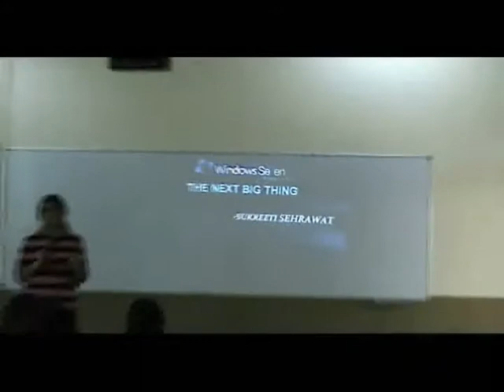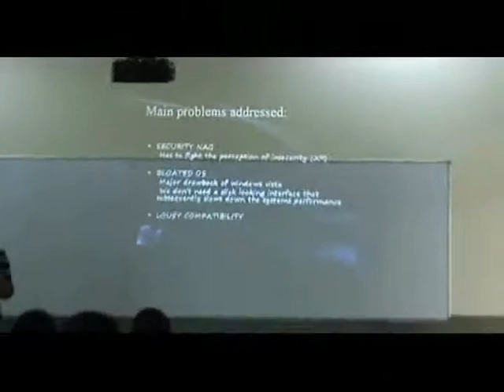A Live Seminar on Windows7, Manav Rachna College of Engineering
This is a session I gave on 30th July in Manav Rachna College of Engineering, MRIU among an audience of 50 students